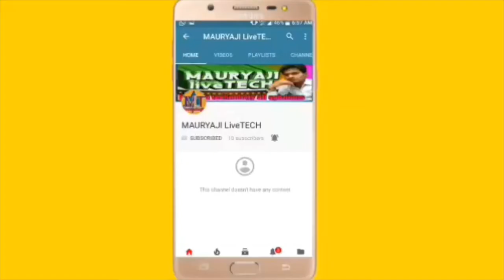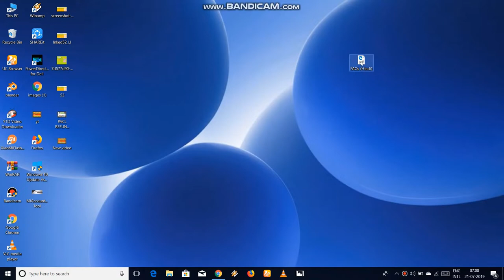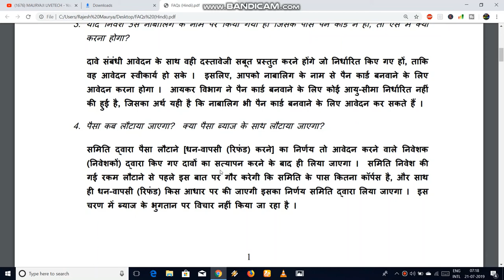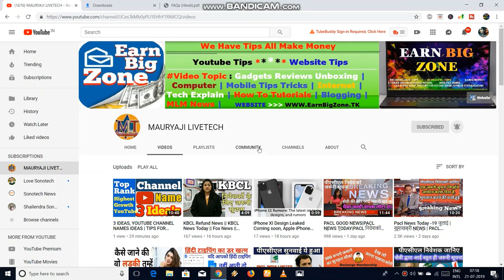Pacl News Today 2020,Pacl Latest News Today,Sebi Pacl Refund Status,Pacl,Sebi,Pacl Refund News Today